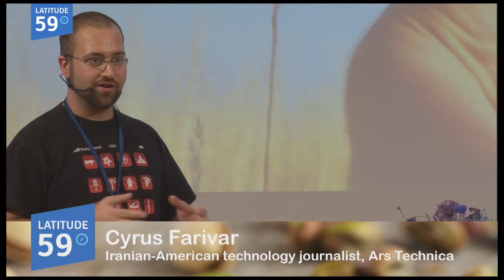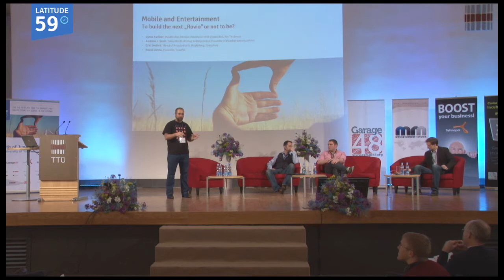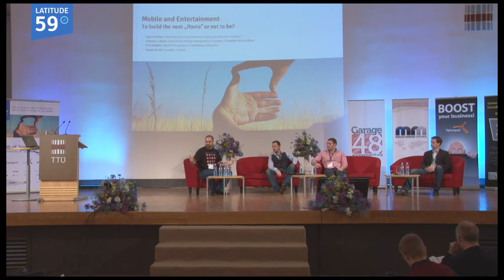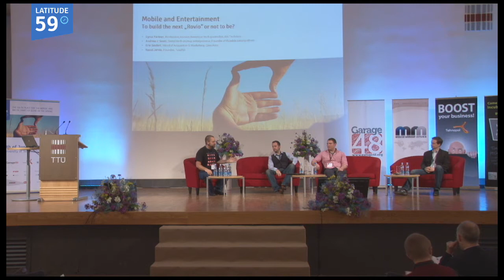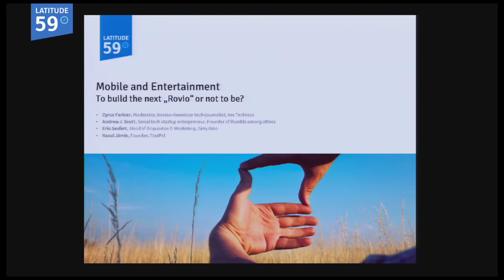Mobile and Entertainment. To build a "next Rovio" or not to be?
Panel discussion "Mobile and Entertainment. To build a "next Rovio" or not to be?" at Latitude59 conference. Moderator Cyrus Farivar (Iranian-American technology journalist, Ars Technica), participants Raoul Järvis (Founder of TaxiPal), Andrew J. Scott (Serial tech start-up entrepreneur) and Eric Seufert (Head of Acquisition & Marketing, Grey Area).